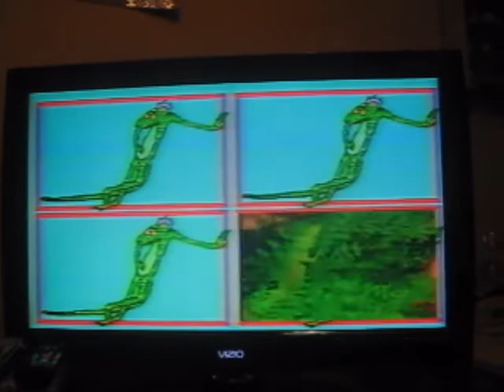Shamu and You Exploring the World of Birds Part 2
The dinosaur at 9:48 has 5 fingers.  It's supposed to have two or three.